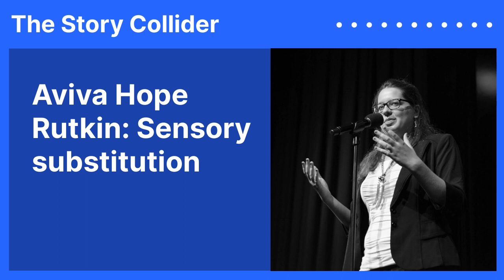Aviva Hope Rutkin: Sensory substitution | The Story Collider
For her masters thesis in science writing, Aviva Hope Rutkin starts writing about sensory substitution -- a way of swapping in one sense for another. But her work leads to a mysterious Dr. Bach-y-Rita and a whole new way of knowing someone. Aviva Hope Rutkin writes about science and technology for the MIT Technology Review and The Raptor Lab. She has previously interned at Nature Publishing Group, Time, NASA, Brookhaven National Laboratory, and the Marine Biological Laboratory. She studied neuroscience and Chinese at Union College, where she wrote her first thesis on interactive fiction. In the fall, she will graduate with a Master's in Science Writing from MIT. Every week the Story Collider brings you a true, personal story about science.